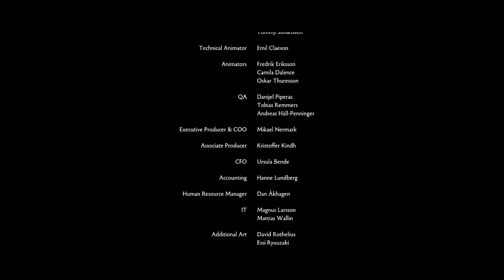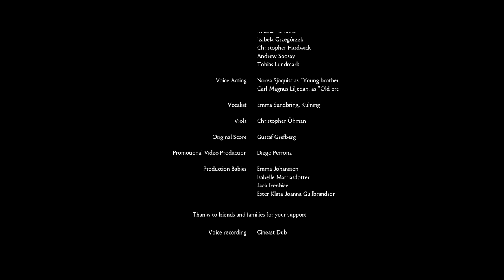Brothers: A Tale of Two Sons | Part 7 | So Many Feels!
After hearing about this game from many sources to be one of the best games of 2013, I had to give this a shot.  And my god, I am so happy I did.  You guys are in for a treat!

PauseUnpause
Duncan BC V9L 0C2